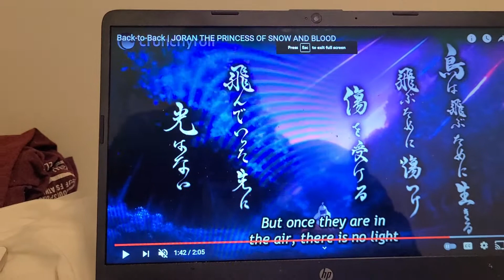BACK TO BACK JORAN THE PRINCESS 👸 OF SNOW AND BLOOD TRAILER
okkkkkkkm